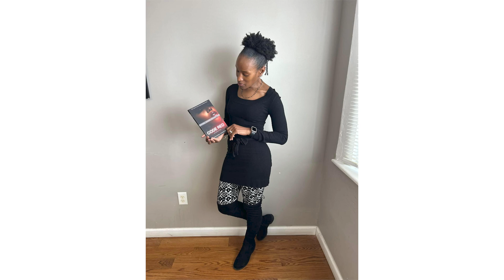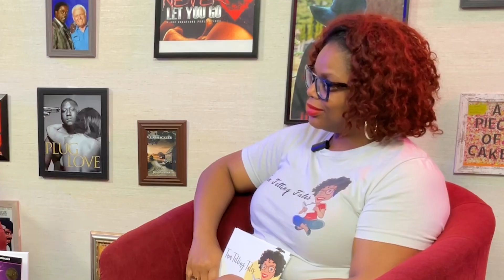Explore the world of Erotic Pleasure Parties, “HOT” Wives, and BOOKS with Author Casandra Charles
Tam Telling Tales had the pleasure of welcoming a dynamic and multifaceted author whose roots stretch from the vibrant streets of Brooklyn, New York, to the sunny islands of Trinidad and Tobago. Casandra is not only a graduate of Morris Brown College with a BA in Mass Media Arts but also holds a master’s degree in Adult Education. Her literary journey has been nothing short of prolific, with over 15 books published, including the riveting "Lust and Lies" series, the insightful "Young Jamie" series, and various standalone novels and novelty items that captivate readers of all ages.

Beyond her writing, Casandra is an avid reader and an enthusiastic traveler, steadily ticking off destinations from her ever-growing bucket list. She lives by the inspiring motto “Live Laugh Love,” a mantra that guides her daily life and is a constant reminder of her zest for living, humor, and affection.

Check out this interview as we delve into the world of Casandra, exploring her creative process, the stories behind her books, and her passion for travel and education.

The Tam Telling Tales merch is now here!